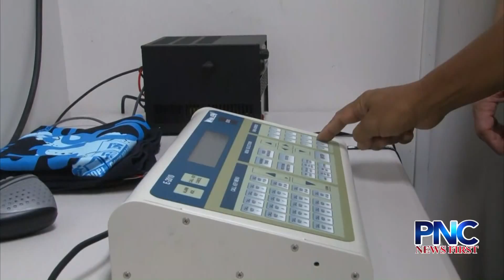Three Sirens Failed to Activate for All Warning Hazards Alert System Testing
Did you hear sirens at about 10 this morning? Well, not everyone did because not all of them were working. This was how it was supposed to sound.